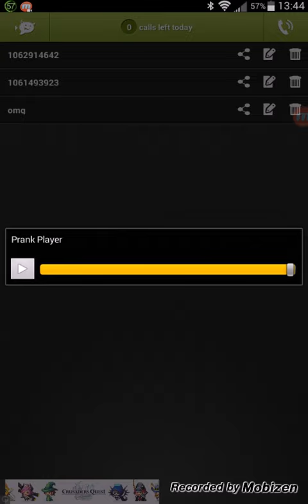Prank calling JPfan 26